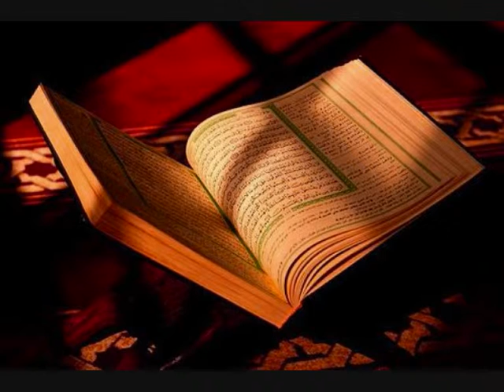Quran القرآن الكريمsourat el falaq الفلق el soudaise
sourat el falaq الفلق el soudaise